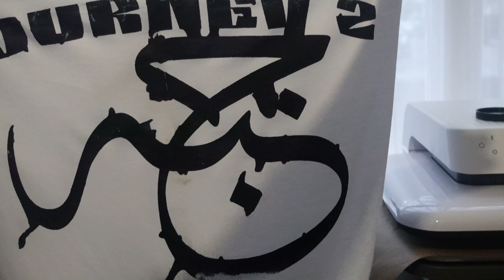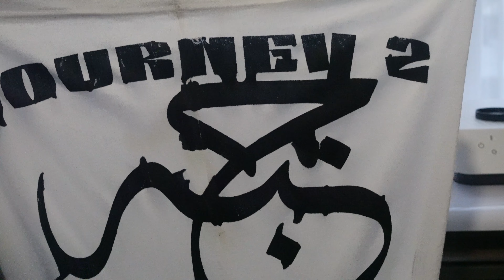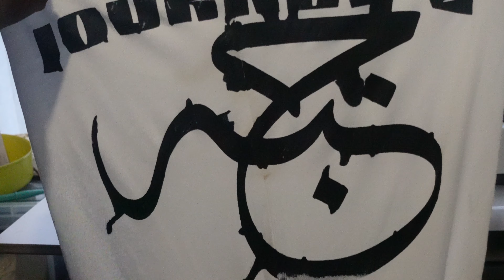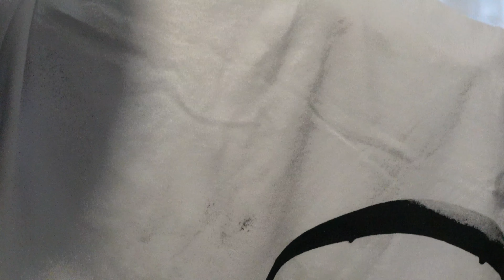JOURNEY 2 JENNAH TEE - MY SCREEN PRINTING JOURNEY STARTS HERE!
Peace Family!

I promised myself to really learn this new skill called Screen printing! I am super excited to see what I can do with this skill in regards to new product development.

*I AM NOT A LAWYER AND I AM NOT GIVING LEGAL ADVICE* I am just giving you my personal experience as well as my opinion on how to start your brand.

Follow us on Meta - KHALEEQ PARK URBAN APPAREL

For those of you wondering, here is what camera I use to record my videos